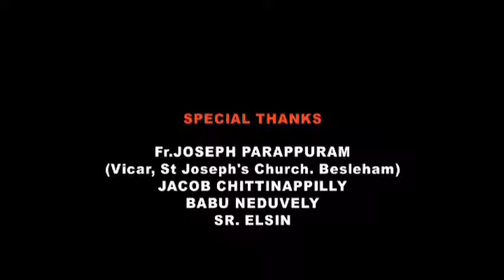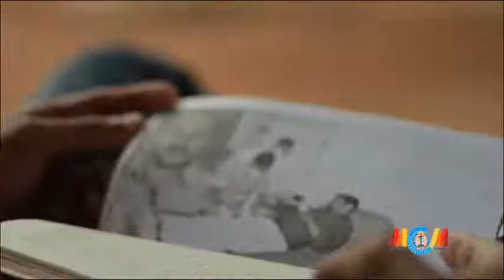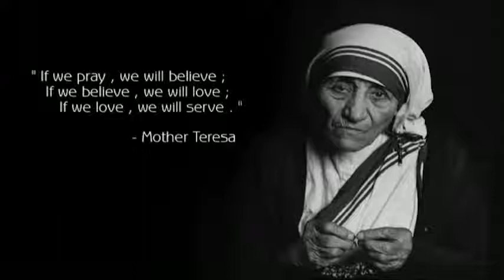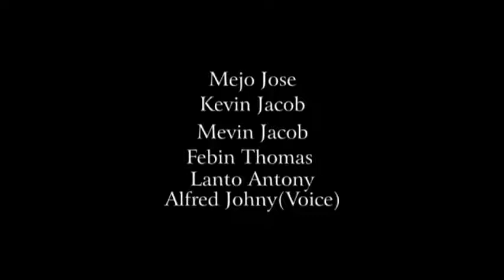WAY OF BELIEF